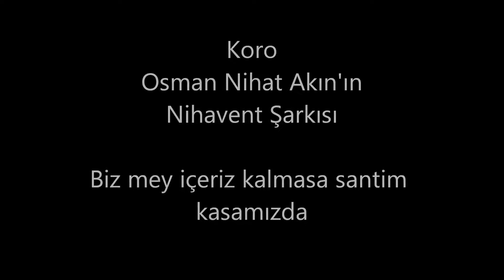Reşit Çağın Arşivi 658 - Koro : Biz Mey İçeriz Kalmasa Santim Kasamızda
Beste: Osman Nihat Akın
Makam: Nihâvent